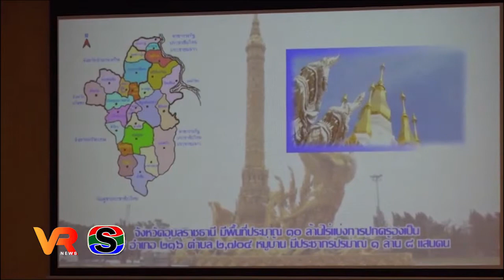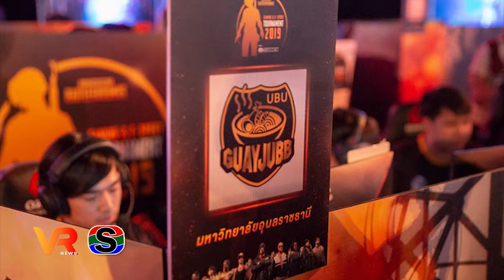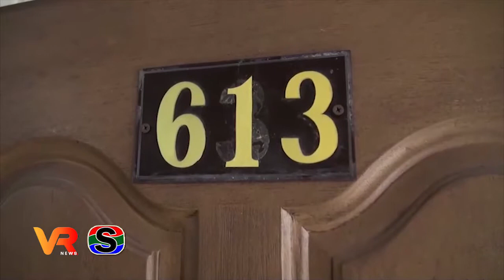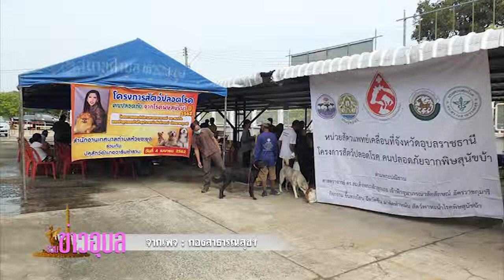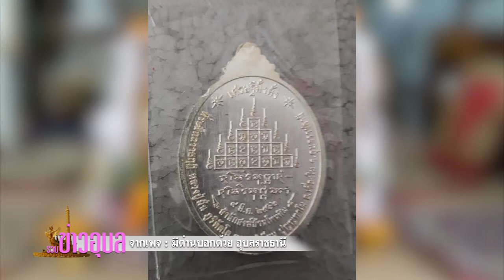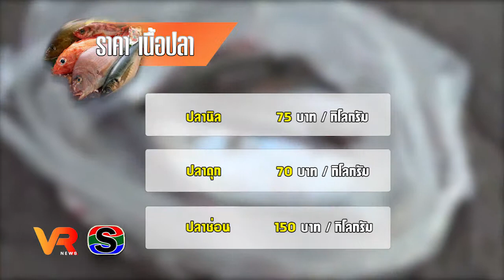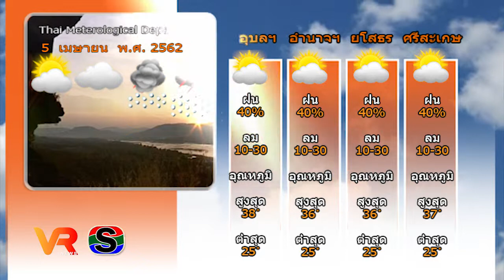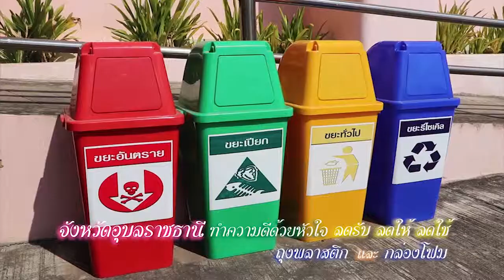ข่าว VR โสภณ NEWS ประจำวันที่ 5 เมษายน 2562